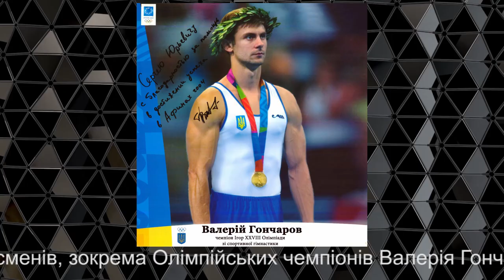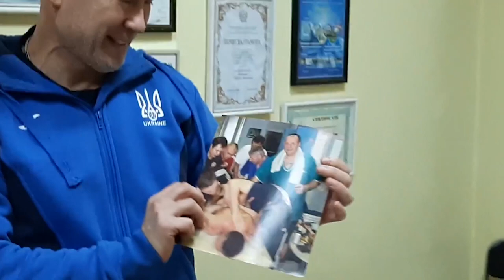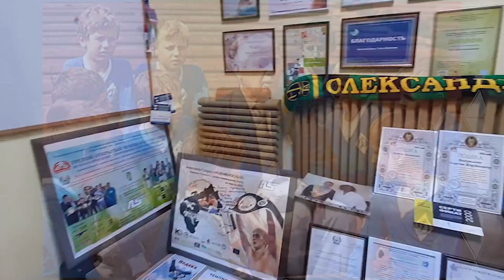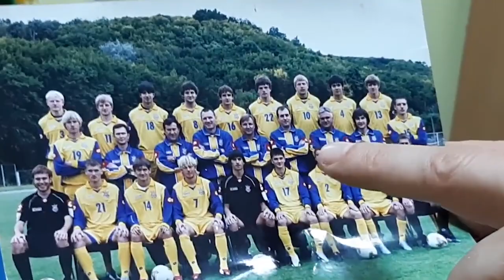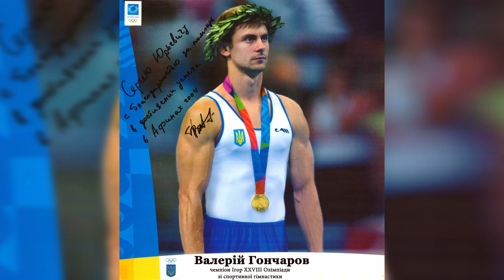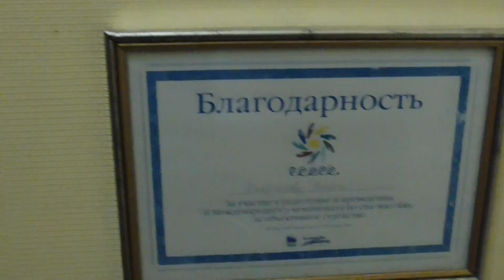SPORT UI: про найкращого спортивного реабілітолога України Сергія Капралова | телеканал Вітер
У програмі розповідь про унікальний Центр Капралова, а також враження Сергія Капралова від роботи у футбольних збірних України та збірних України зі спортивної гімнастики. Мова піде про співпрацю з Юрієм Калітвінцевим, Анатолієм Бузніком, Олексанлром Головко, а також допомогу зіркам українського спорту Валерію Гончарову, Руслану Мезенцеву,  Василю Ломаченку,  Олександру Усику, Олександру Спірку, Андрію Несмачному та іншим.  Ну й про підготовку масажистів українських футбольних клубів і банний спорт ви також дізнаєтеся.